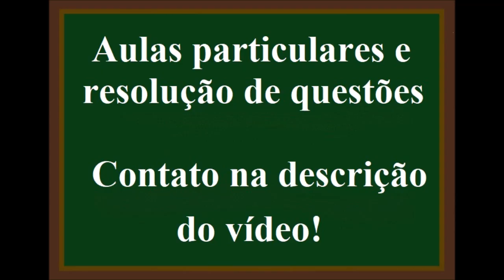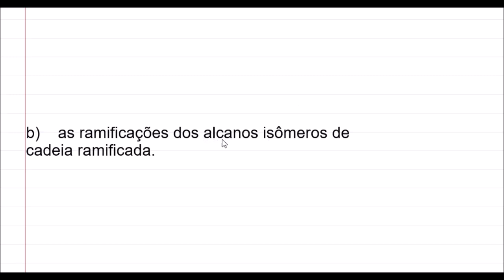Relação entre ponto de ebulição e a massa molar e ramificações das cadeias carbônicas.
39 - (Ufrj RJ)
A tabela abaixo contém os pontos de ebulição (p.e.), a 1 atm, medidos em ºC, de diversos alcanos.

Alcano       p.e.              Alcano       p.e.
Metano   -161,5      Metilpropano   -10,5
Etano      -88,6       n-Pentano         36,0
Propano  -44,5       Metilbutano      27,9
n-Butano   -0,5      Dimetilpropano   9,5

Com base nos dados da tabela, estabeleça a relação entre os pontos de ebulição e:
a)    a cadeia dos alcanos de cadeia normal;
b)    as ramificações dos alcanos isômeros de cadeia ramificada.